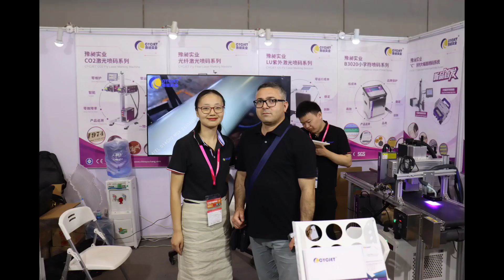Welcome to Join us at Chinaplas2023,Booth No 6W27,We are waiting for you